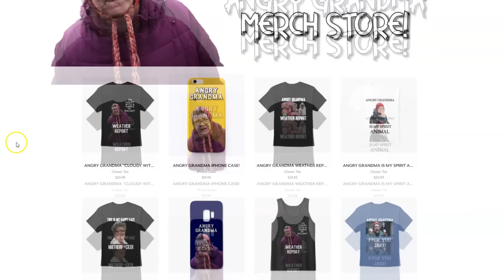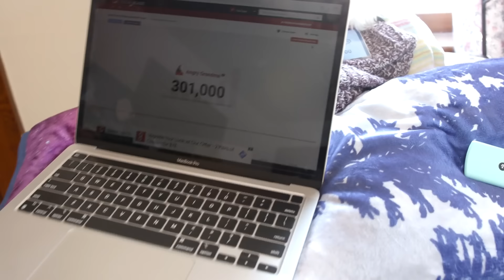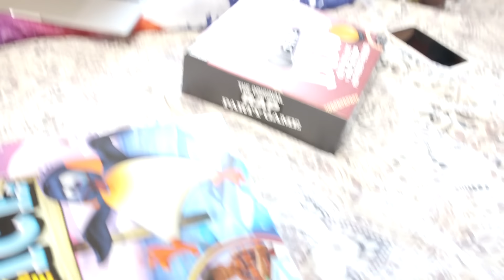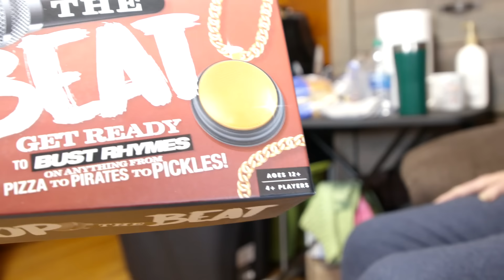ANGRY GRANDMA CRAPPED HER PANTS!